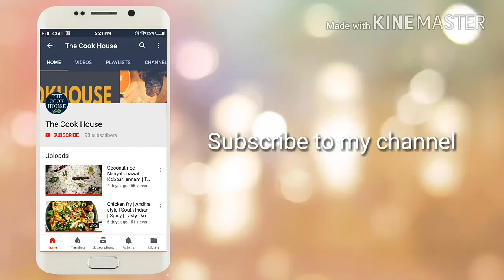Bread Omelette desi style | Spicy bread omelette | Indian style french toast